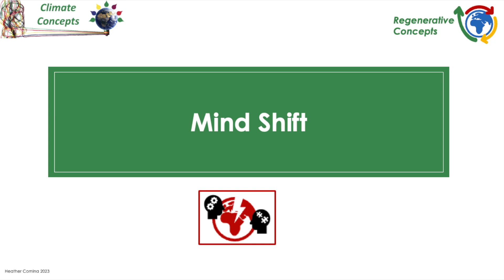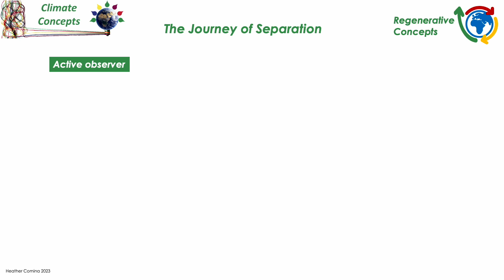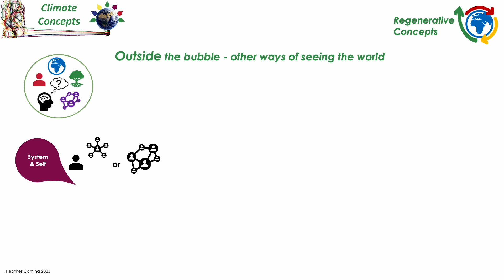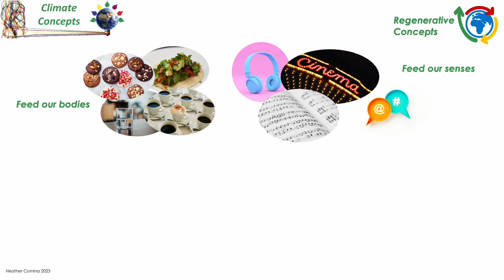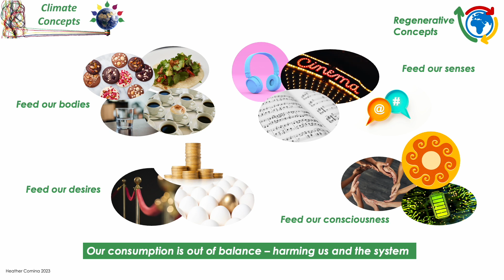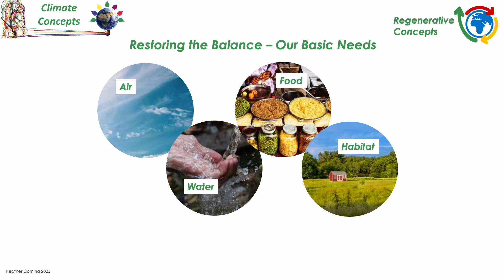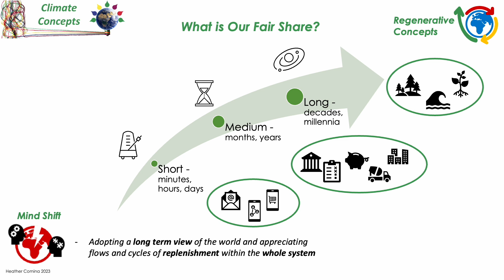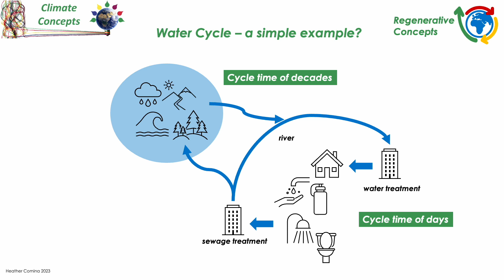Regenerative Concepts - Mind Shift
Regenerative Concepts is a new series which steps beyond the topic of Climate and looks at the other parts of the Planetary Puzzle which we need to solve in order to sustain and restore our planet for future generations.

The first instalment - Mind Shift - looks at mindsets and world views, asking what are our cultural memes and how do we need to change them?